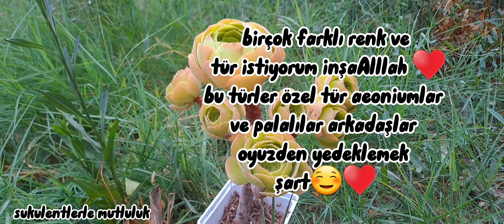aeonium sarı turuncu blushing /sukulent saksı değişimi /rengarenk sukulent araĵmani/aeonium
aeonium brush
aeonium türleri isimleri
aeonium  renkleri
sukulent dikimi
arajman
arajman yapımı